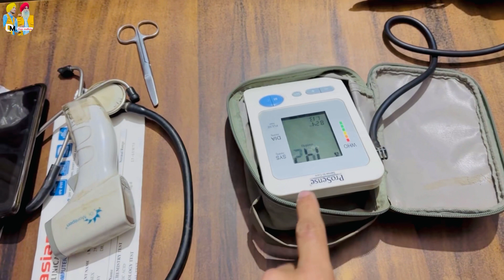Bas Reh Geya Thoda Time Hor || Deep Matharu